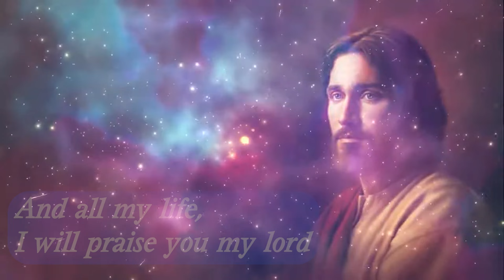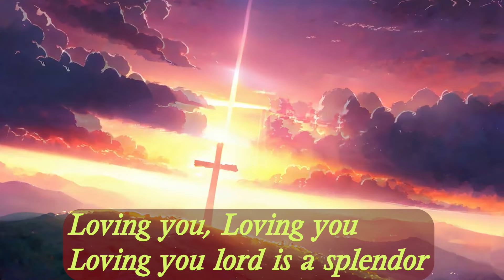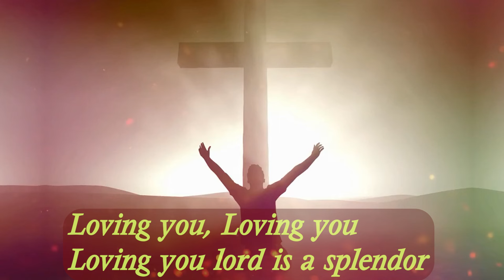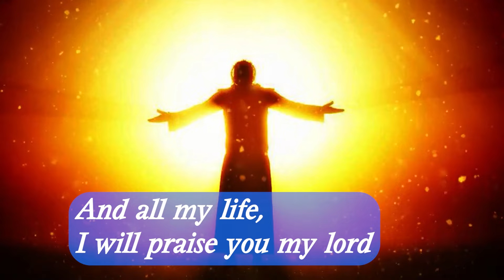𝐀𝐦𝐚𝐳𝐢𝐧𝐠 𝐥𝐨𝐯𝐞 - 𝐊𝐞𝐲𝐛𝐨𝐚𝐫𝐝 𝐑𝐡𝐲𝐭𝐡𝐦𝐬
𝗔𝗺𝗮𝘇𝗶𝗻𝗴 𝗹𝗼𝘃𝗲 -  𝗟𝘆𝗿𝗶𝗰𝘀
Loving you, Loving you
Loving you lord is a splendor
For your grace lord is a wonder

And all my life, I will praise you my lord
With all my strength I will thank you oh lord
We raise our hearts as we seek your light of grace

Lord fill this place, as we embrace
Here I am lord, Here I am lord
To worship and pray

Loving you…

With all my love I will thank you my lord
Glory and praise I will sing to you my God
Your amazing love here surrounds all this place